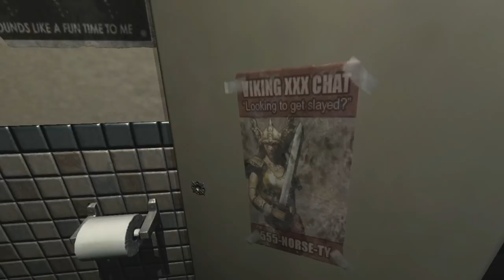Prey (ft. @MathasGames) | Ep. # 1 | The Dream Is Real | Super Beard Bros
Come get abducted with us!

Prey (2006) is a first-person shooter developed by Human Head Studios in which a Cherokee man named Tommy, along with his girlfriend Jen and his grandfather, is abducted by aliens to a space station known as the Sphere. It is now up to Tommy to gain control of the Sphere and save humanity before all is destroyed.

Editor: Charlie Shipley (@ClipsterCharlie)

Endcard song: SBB (This is my Jam Right Now) - VileCorvid